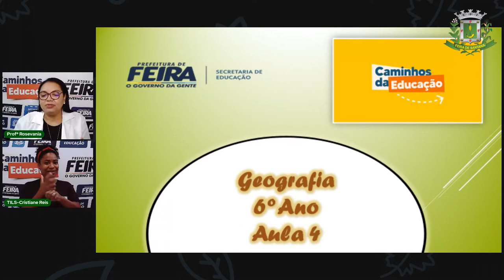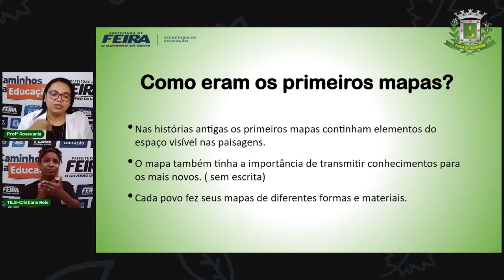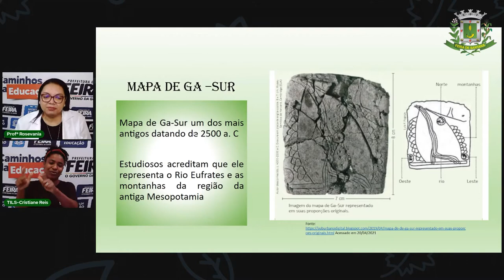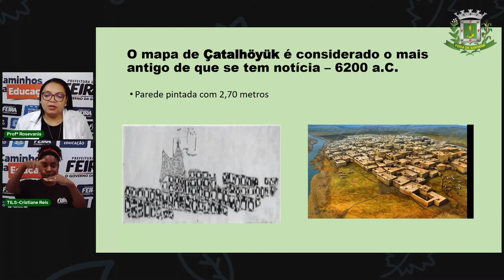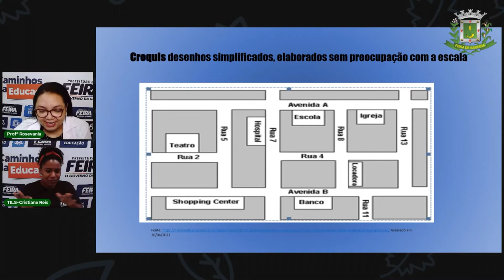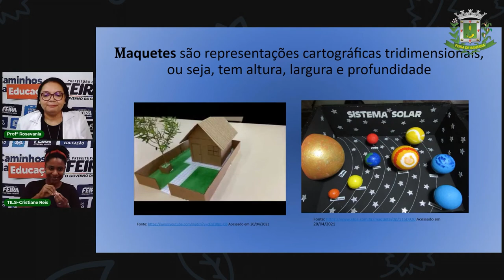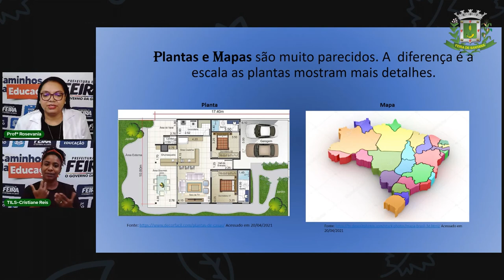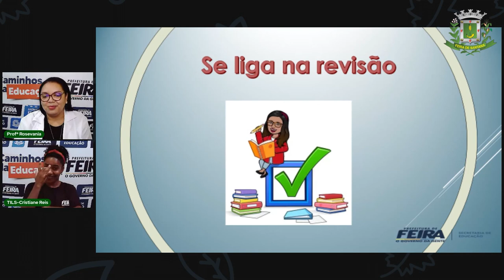Aula 4 6ºAno Geografia - Leitura Através dos Mapas. Prof.ª Rosevania